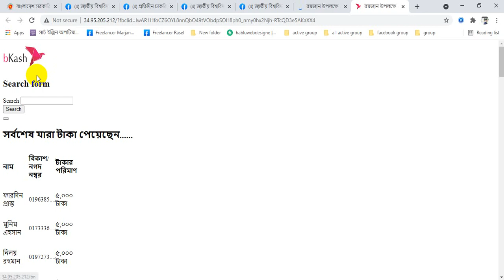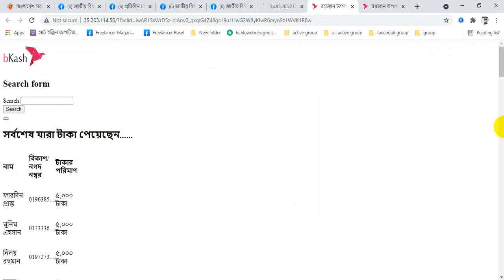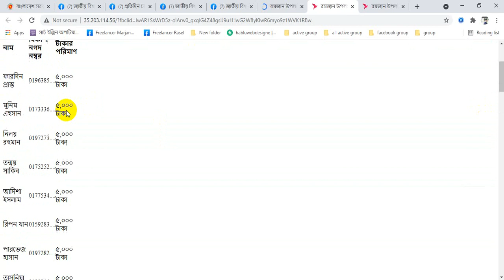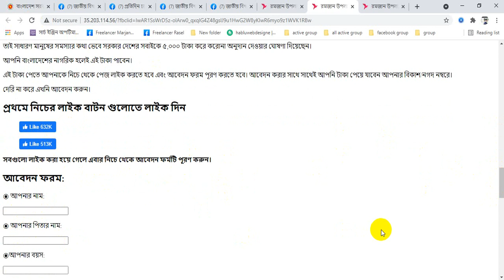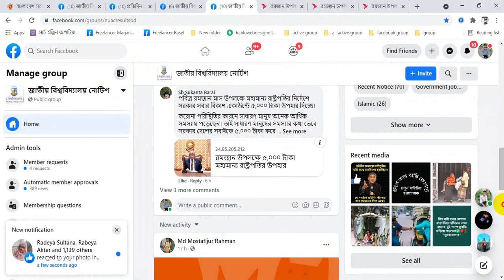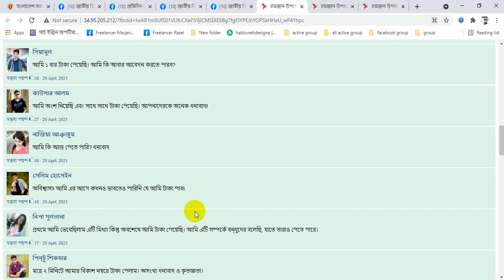রমজান উপলক্ষে রাষ্টপতির ৫০০০ টাকা উপহার ভুয়া না সথ্যি ভিডিও দেখুন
এই করনা ভাইরাস এর মাঝে দেশের সকল মানুষের মধ্যে অভাব  দেখা দিয়েছে । এর মাঝে বাংলাদেশ সরকারের মহামান্য রাষ্টপতি ৫০০০ টাকা উপহার দিবে এমন গুজব ছড়িয়েছে কিছু কিছু মাধ্যাম তাই এই গুজবে কান না দিয়ে আপনারা সঠিকটা জানুন এই ভিডিওতে।
রাষ্টপতির বক্তব্যা  ভাইরাল হলেও এটার কোন সথ্যিতা  নেই ।
এটা একদম ভুয়া খবর । আমি   ভিডিওতে দেখিয়েছি কিভাবে   এই গুজটি ছড়িয়েছে ।
তাই এই গুজবে কান দিবেন না ।ধন্যাবাদ
রাষ্টপতির_ উপহার